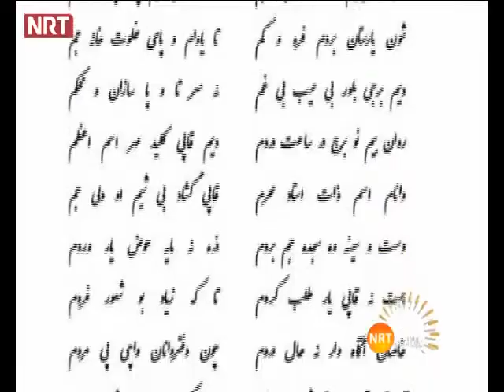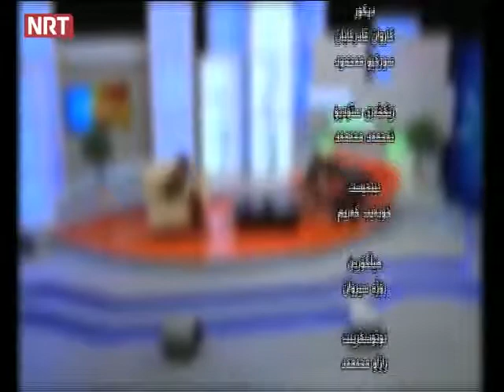لیزا فلك الدین خان کؤمةك وهاوکاری بؤ ئاوارة کان و مامة له‌ کردن